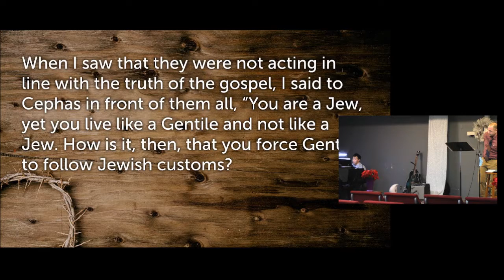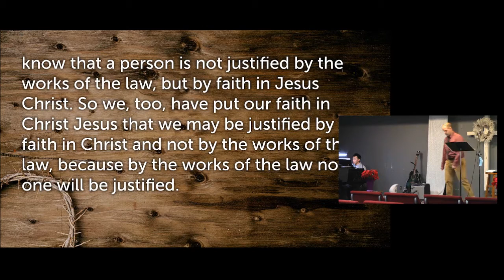2022-02-20 - Who Gets to Sit Where? - Who Gets to Sit Where? #3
Sermon date: February 20, 2022
Scripture: Galatians 2:11-21
Pastor Eric Sandberg
CGCM English Service